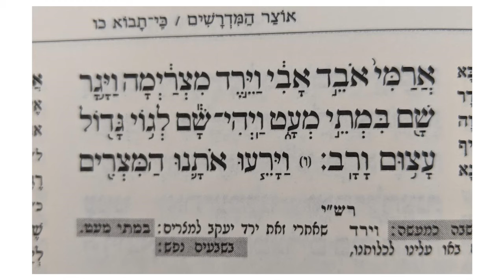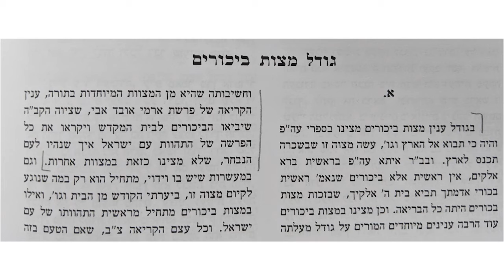Life Is Not Like a Vending Machine...